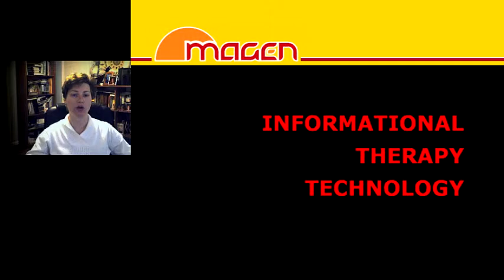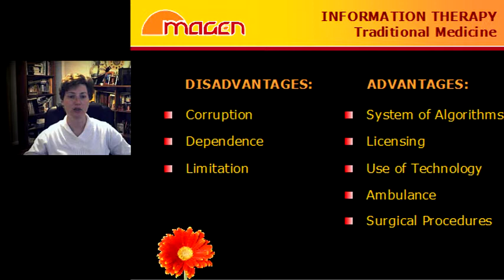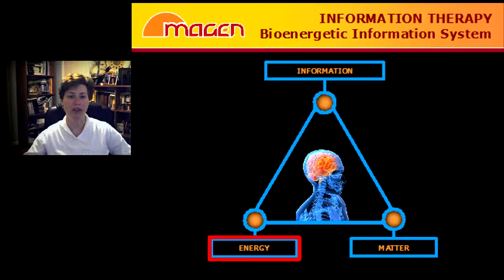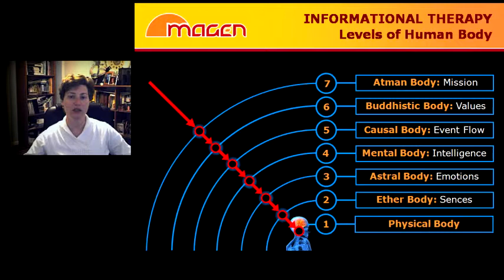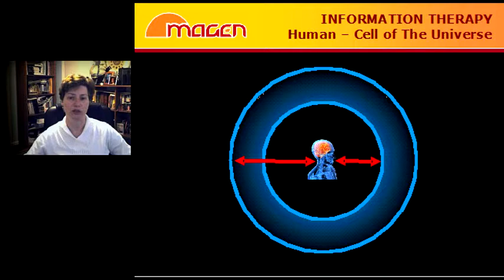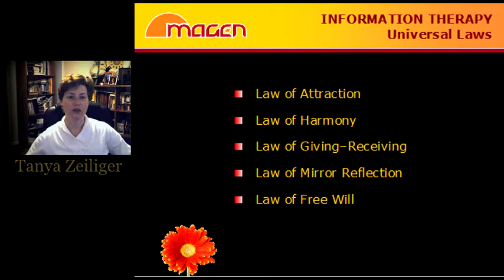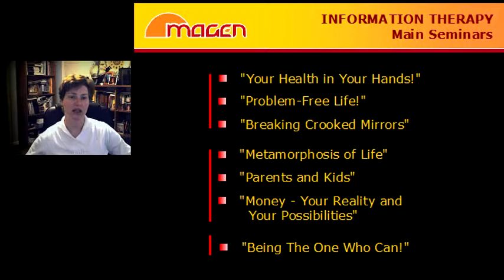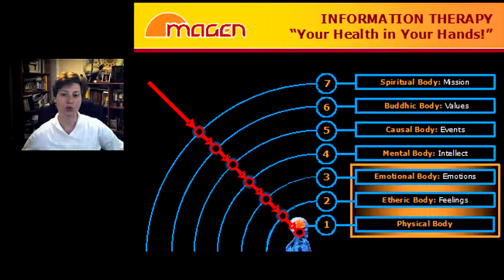Multidimensional Info Therapy Preview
Tanya Zeiliger presents principles of information technology for healing and restoration of all areas of life that are easy to use by anyone who wants to learn. She heads the Center for Multi-Dimensional Information Therapy, "Magen-GA".